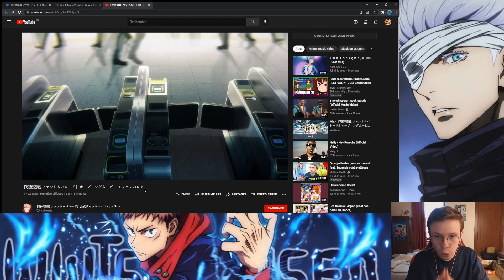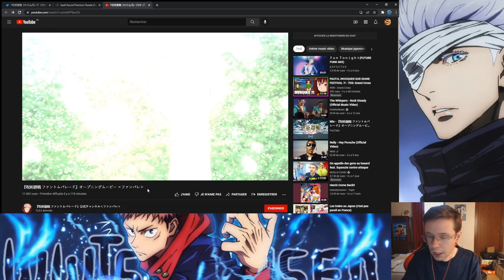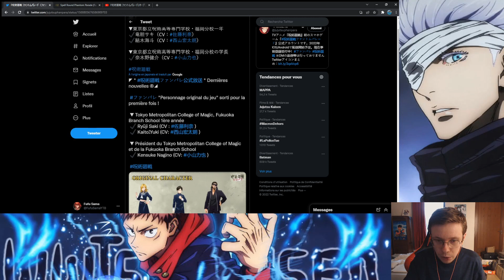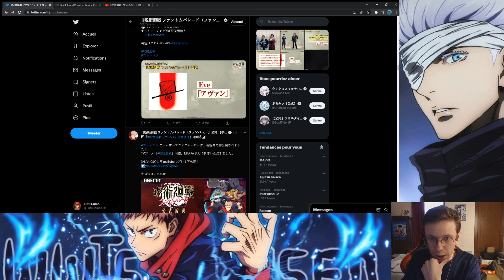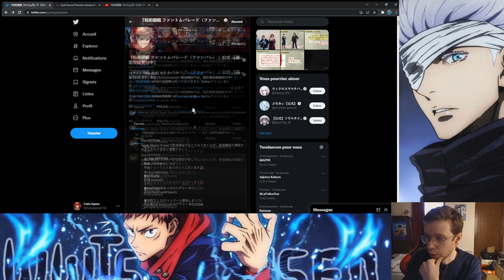🔥NEW GAMEPLAY🔥 & TRAILER SYMPAS!! JUJUTSU KAISEN PHANTOM PARADE